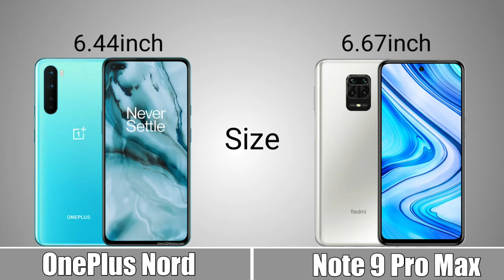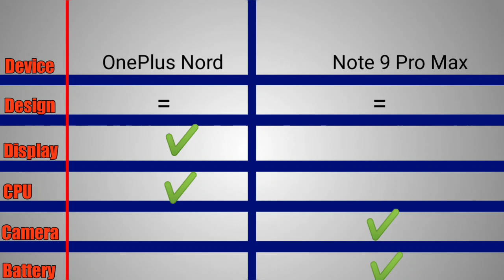OnePlus Nord Vs Redmi Note 9 Pro Max - Battle of the budget!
OnePlus Nord Vs Redmi Note 9 Pro Max | comparison video |